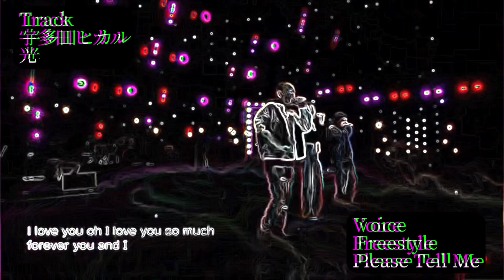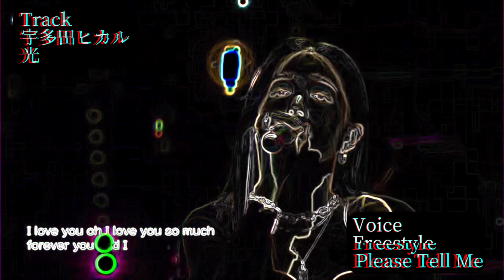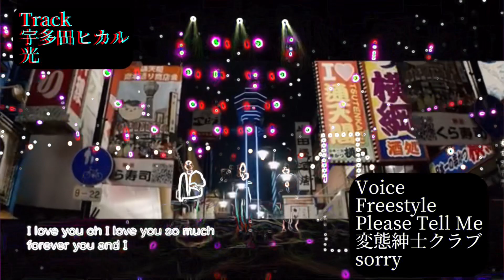【Mash Up】宇多田ヒカル / 光 sv 変態紳士クラブ / sorry vs Freestyle / Please Tell Me 【混ぜるなキケン】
日本を代表する歌姫
宇多田ヒカルの光に
変態紳士クラブのラップ
Freestyleのサビを
混ぜたらこんなん出来ました。
これ以上の最適解が見つからなかったので
コレで世の中に放流します。